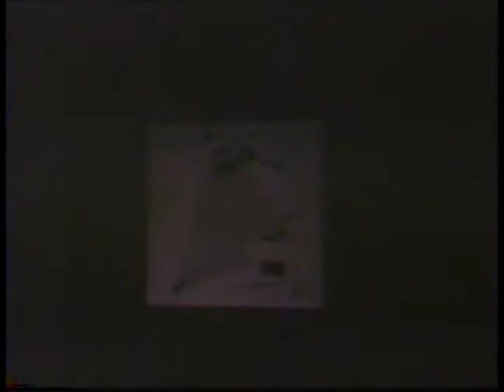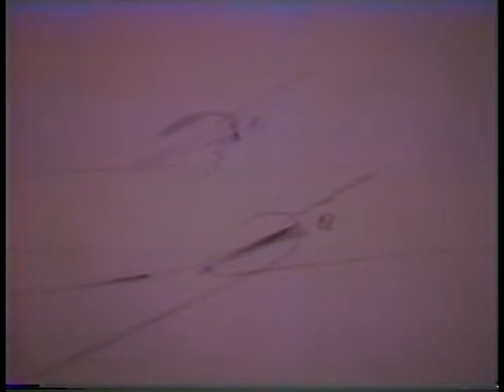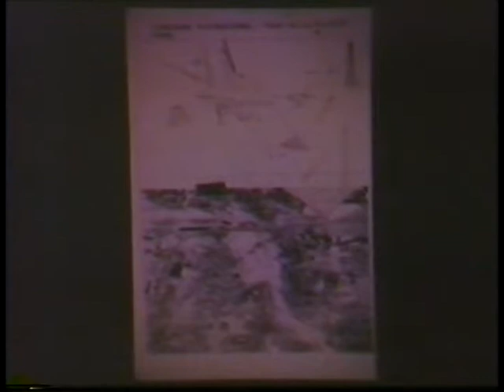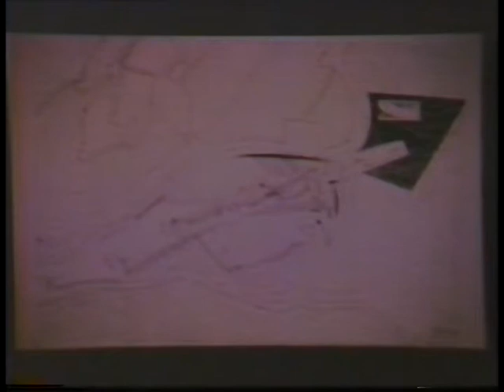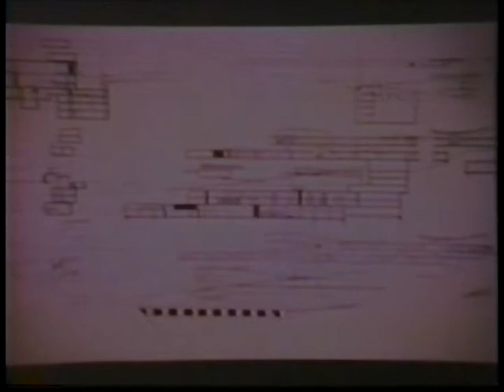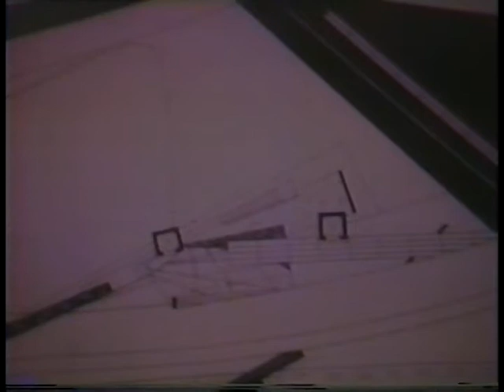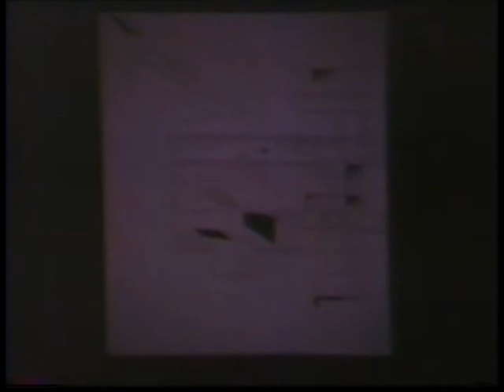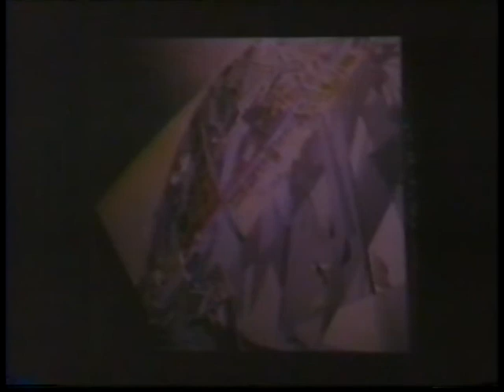Zaha Hadid (February 21, 1985)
Shelly Kappe introduces Zaha Hadid.

Hadid discusses her influences from the early 20th century culture, especially Suprematism's liberation from gravity. Hadid discusses architectural icons in New York that emerged from European modernism.

Hadid describes a series of her projects to date, from her student years at the Architectural Association until later on in her own practice.

Hadid describes the Peak competition project (1983), a Leisure Club located at a peak of a mountain overlooking the city of Hong Kong. She gives a detailed description of the site, program and formal qualities of the building that is excavated into the mountain.

Hadid presents earlier sketches of her Peak Leisure Club project as well as a traveling view perspective through drawings and illustrations of the building's proposed spaces.